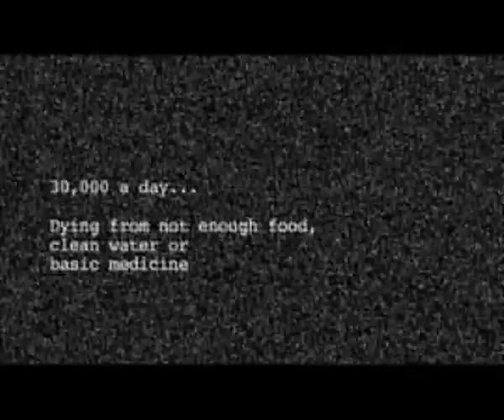Wake Up by The Living End Video Clip - 40 Hour Famine 2006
Courtesy of The Living End...A great video to motivate young people to do something real to help fight poverty.